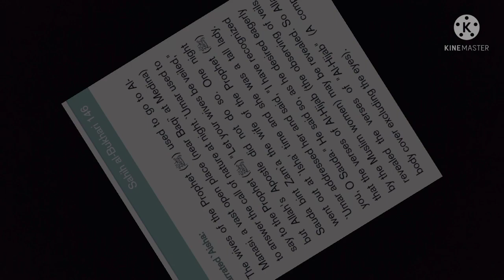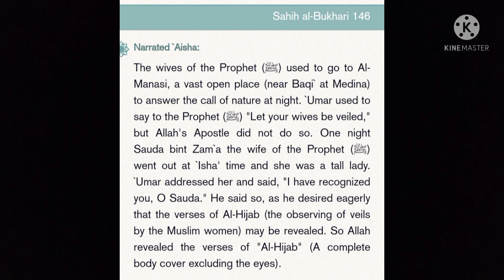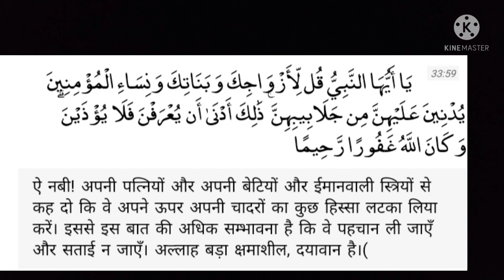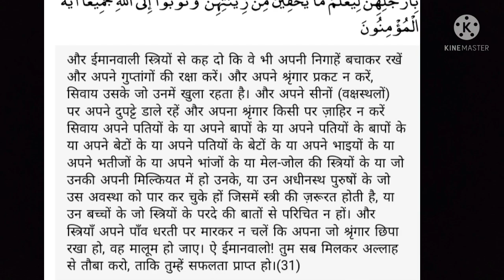🏹 हिजाब से लेकर बिकिनी वाली राजनीति की खुल गई पोल! Hijab Issue In Karnataka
हिजाब से लेकर बिकिनी वाली राजनीति की खुल गई पोल!